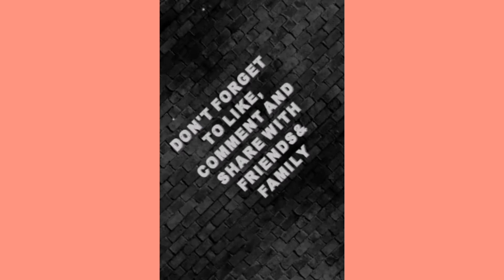SUNDAY IGBOHO Battled With Nigeria Police Face To Face Along The Road